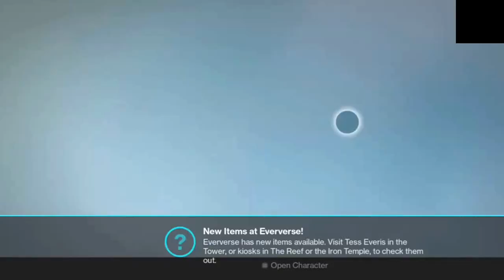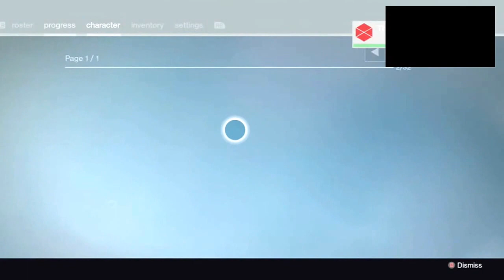Destiny Rise Of Iron Episode 1: The Beginning?